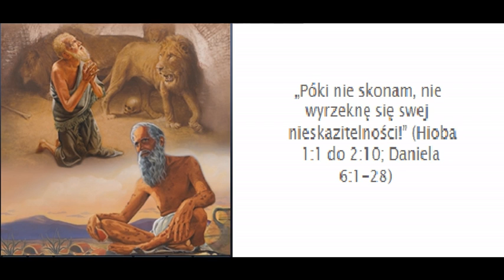(4)_„Póki nie skonam, nie wyrzeknę się swej nieskazitelności!”